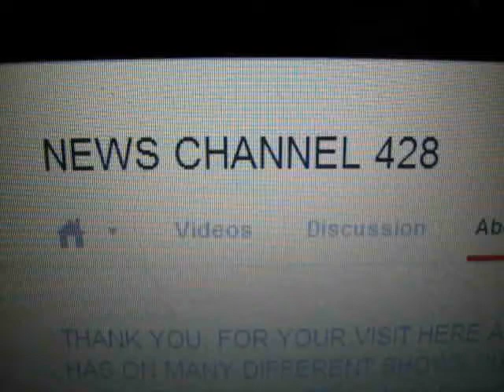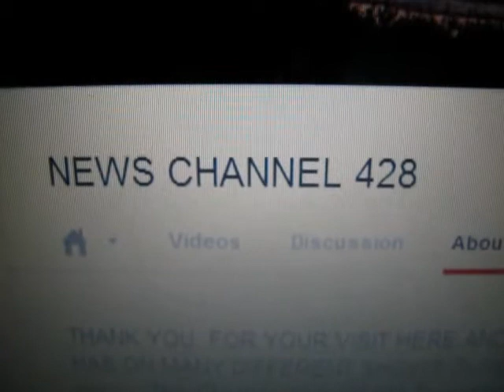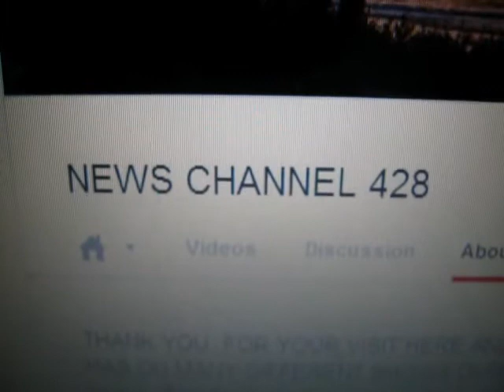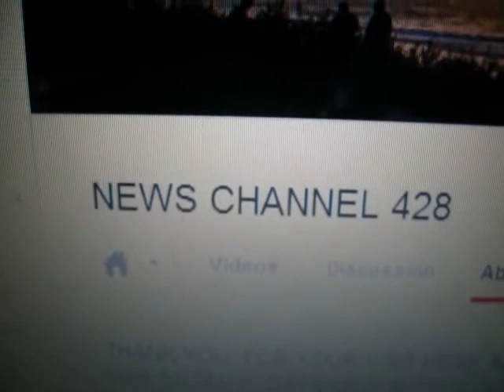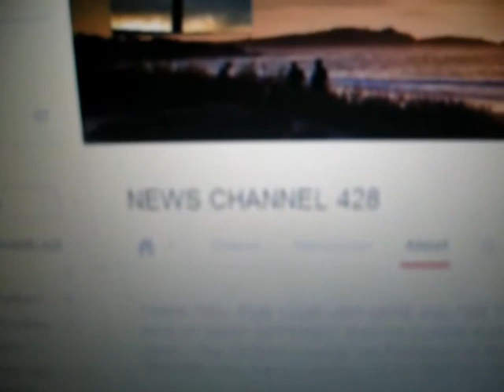News Flash: In Support of News Channel 428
@ Newschannel428's Channel

Please Subscribe here if you can for News This is the Backup Channel for NEWS CHANNEL 428 visit HOME PAGE AND AND CHECK THE ABOUT BUTTON .. BUT FIRST PLEASE TAKE NOTICE AND READ. IF We Air a Video from someone else, IT IS BECAUSE We have PERMISSION To do so. This Christian Channel Has Many Different News,Teaching, Preaching, show's. AND We do give to to many ministries around the world so by watching you help them too. YOU may watch what you find interesting to you. and comment But be a Civilized Person any cursing, or insult's or other hateful comments will be removed. ALERT IF ANY Video's Offend's you then DO NOT WATCH IT.. .THIS Channel will NEVER be Politically Correct. we will tell the REAL TRUTH Regardless if you like it or not.
Category
Education
License